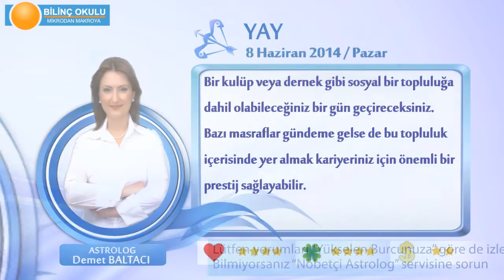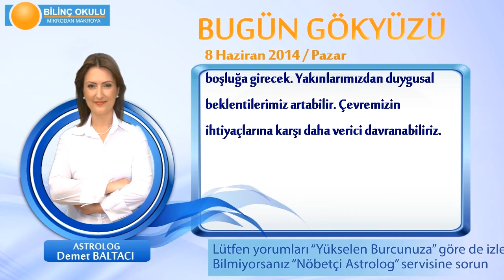YAY Burcu, GÜNLÜK Astroloji Yorumu,8 HAZİRAN 2014, Astrolog DEMET BALTACI Bilinç Okulu